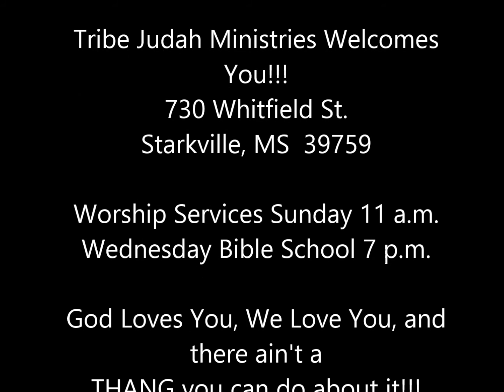Tribe Judah Ministries - "My Soul Has Been Anchored" - Pastor Michelle Mostella - 1-19-14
Many trials in life will try to "take you under".  It's imperative that we realize that Jesus is the anchor that holds us fast!